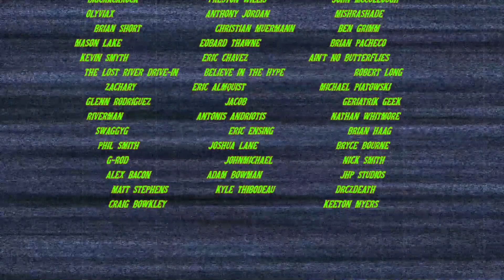THE FOURTH KIND (2009) - Movie Review